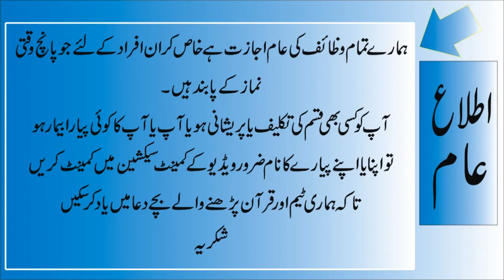Hazrat Imam Hassan RA Ka Btaya Hua Wazifa● हज़रत इमाम हसन (आरए) का कर्तव्य● Job Rizq Qarz Ke Liye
Hazrat Imam Hassan RA ka btaya hua job Rizq Qarz Ke liye Wazifa.
The great wazifa mentioned by Hazrat Imam Hassan (RA)
हज़रत इमाम हसन (आरए) द्वारा उल्लिखित महान कर्तव्य
حضرت امام حسن رضی اللہ کا بتایا ہوا عظیم وظیفہ
Welcome to Wazaif Tube
Wazaif Tube is a best and international Islamic Channel.
Mufti Syed Ubaidullah Shah
More best Wazaif Videos for your All Problems
حمل کا ناٹھہرنااولادکی بندش کا قرآنی علاج اور توڑ
.حسد نظربد سے بچنے کا وظیفہ کا لاجواب وظیفہ ہے لندن میں ایک عورت کا واقعہ پہلے سن لیں